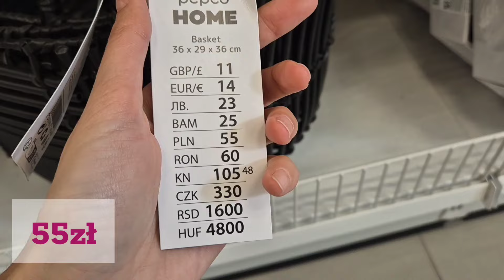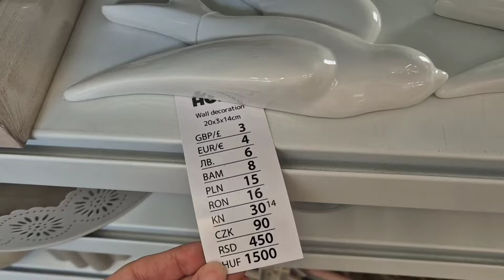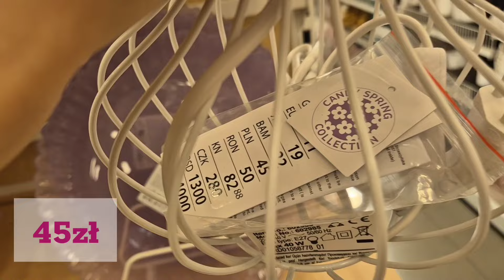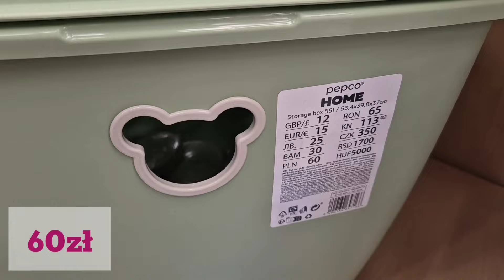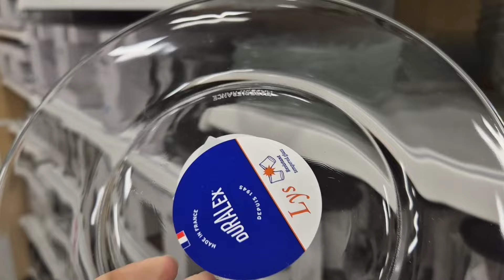PEPCO🔥 MNÓSTWO NOWOŚCI ❗KOSZE❗LATARNIE❗WIELKANOC